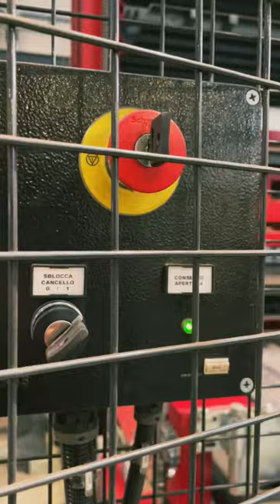Il Nostro Laser Mitsubishi!4020 RX-F60-6000W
Presentazione del Nostro Motore Inarrestabile!